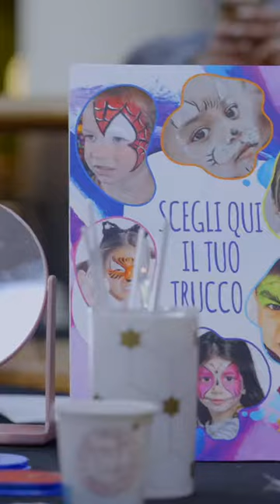HAPPYFANIA - CC CAMPANIA - MARCIANISE (CE)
repost da @centro_campania
🧙🏻‍♀️ La Befana al Centro Campania: HAPPYFANIA! 🧙🏻‍♀️

Il 5 e il 6 Gennaio il Centro ha ospitato la Befana e i bimbi hanno potuto svolgere tante attività in sua compagnia: foto, laboratori, dolcetti e tanto altro! 😍

Un grazie speciale a tutti i presenti ❤️

Vi aspettiamo per i prossimi incredibili eventi, non mancate! ✨